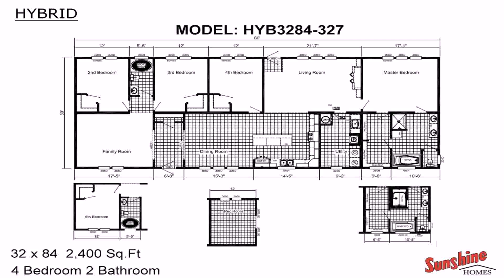House Plan Design 14 64